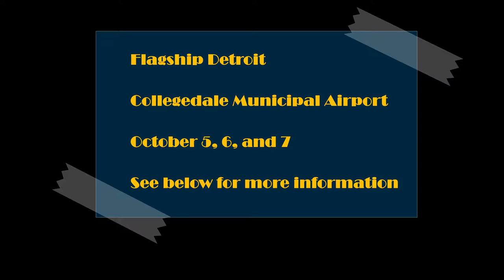Flagship Detroit is coming to Collegedale: Part 2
On October 5-7, 2018, the DC-3 Flagship Detroit will be hosted by EAA Chapter 150 at Collegedale Municipal Airport. Rides will be available for a membership fee of $100 (which provides more benefits). There will also be a banquet with live big band music on October 6, at 6:30 PM.